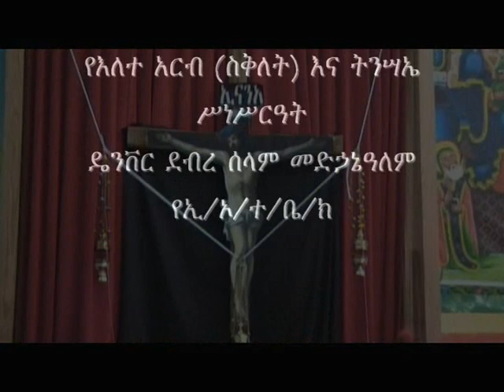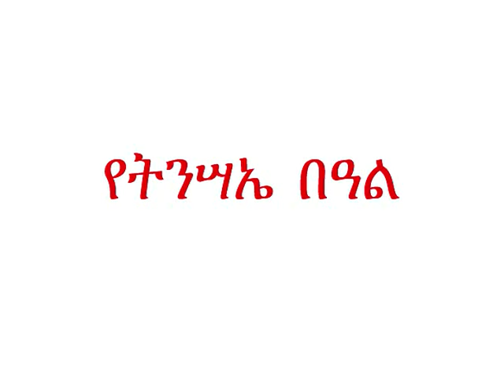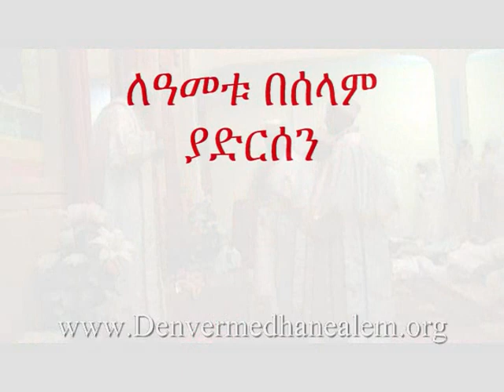የስቅለት እና የትንሣኤ በዓል/Sekelet and Tensae @ DenverMedhanealem